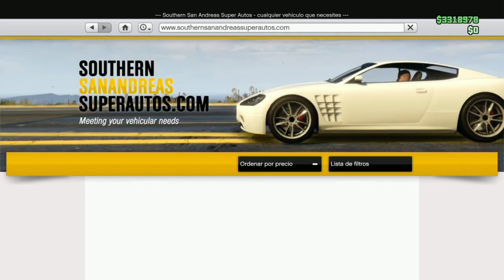(TRUCO) COMO DUPLICAR COCHES SOLO SIN AYUDA *MASIVO* GTA V ONLINE